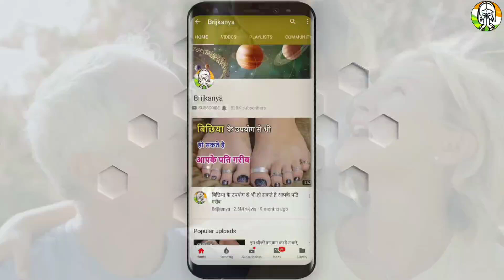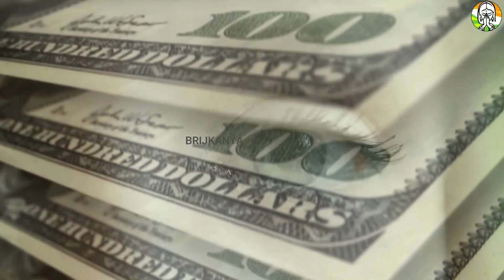Chanakya niti - घर में गरीबी व दरिद्रता आने की होती है यह निशानियां - Vastu Shastra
Chanakya niti - घर में गरीबी व दरिद्रता आने की होती है यह निशानियां - Vastu Shastra - Chanakya niti - घर में गरीबी व दरिद्रता आने की होती है यह निशानियां - Vastu Shastra